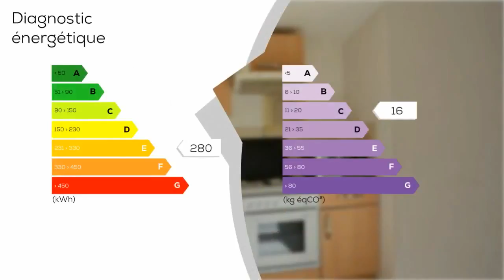A vendre - Villa / Maison - Bouchet (26790) - 3 pièces - 65m²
Bouchet à 5mn de Suze la rousse / Maison de village renovée / Cuisine équipée / 2 chambres / Sde / Terasse / Cave / Toiture neuve.